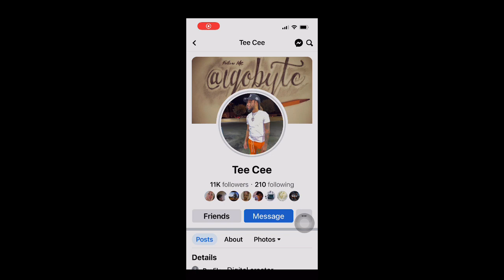Jay Money - Cap Rap (Official Video) Shot